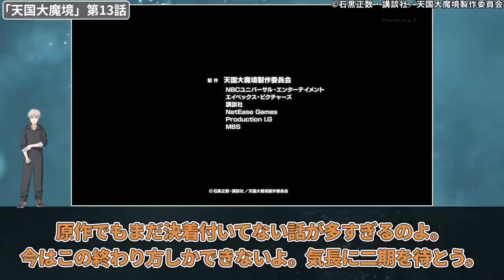これは鳥肌やばい…。様々な謎が解き明かされ続きが気になり過ぎる視聴者の反応集【天国大魔境】第13話 反応 最終回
©石黒正数・講談社／天国大魔境製作委員会